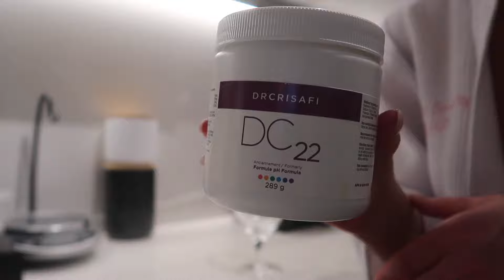Life in my 40s 👸🏻✨ my realistic evening routine | how i unwind after working a 9-5 job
[my realistic 9-5 evening routine.  my unwind routine. my after work routine]
In today’s video, I take you through a realistic evening routine show you how I unwind after working a 9-5 office job.   Of course every evening looks different, but I try to always cook for myself, do my nighttime skincare routine and get to bed early.  I'll share insights into how I prioritize productivity and self-care by incorporating healthy habits in my evening routine that set me up for success for the following morning.   Taking magnesium for sleep is one habit that I'm trying to re-establish in my evening routine.  Sleep is so important to our overall health and wellness. Making sure to get good quality sleep has become a priority.
I also share with you a recent book that I've read that I'm completely obsessed with and why I think everyone should go out and buy it.

Thank you to everyone who supported my channel! Love you guys so much!